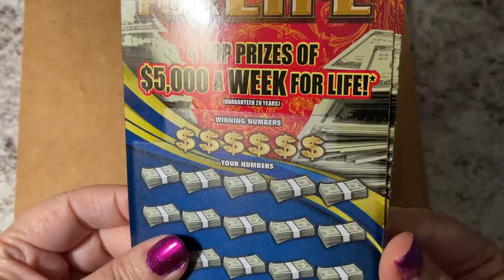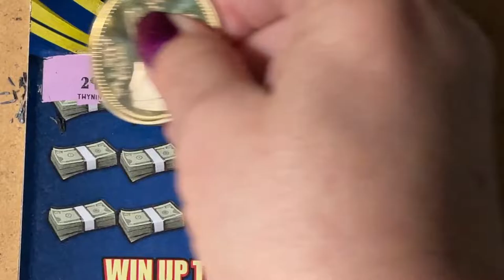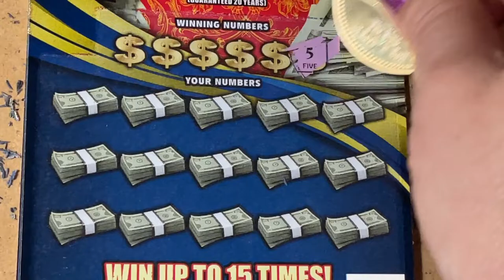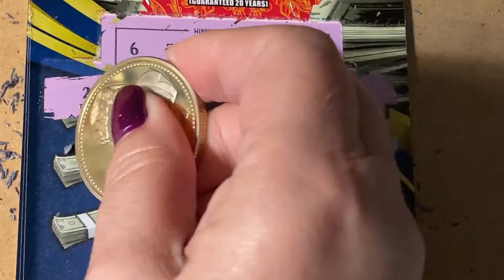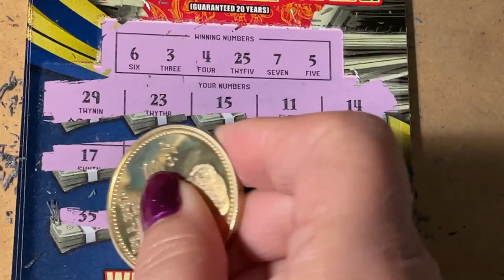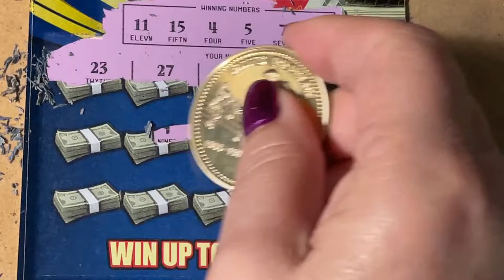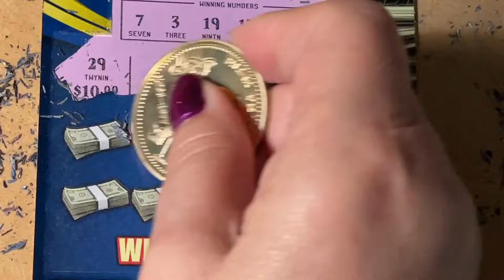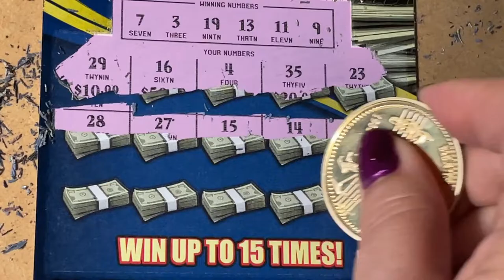$5,000 a Week For Life, New FL Lottery Tickets!